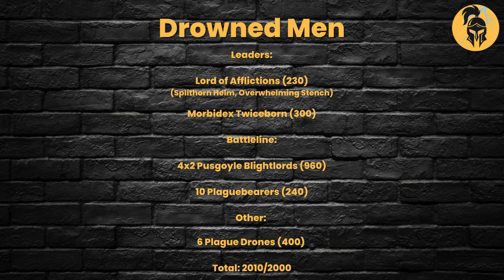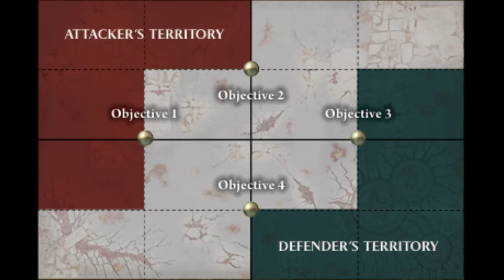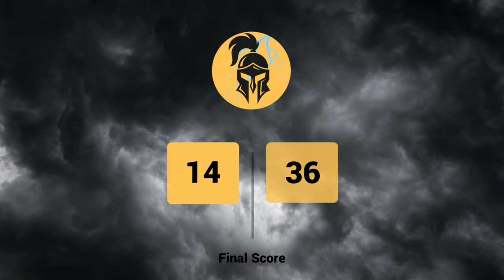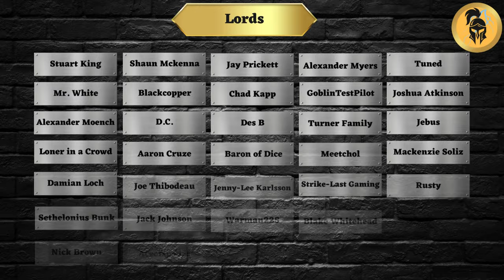Age of Sigmar Battle Report: Cities of Sigmar vs Maggotkin of Nurgle: NEW Steam Tanks vs Fly Spam!!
Check out Warhammer Weekly content on Youtube!

"Thank you INTO THE AM for our Everyday Elevated Apparel!